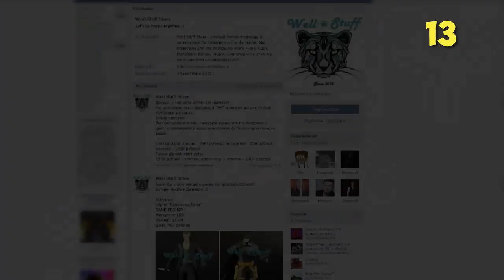ОТОРВИ СЕБЕ ГОЛОВУ ИЛИ 10 НАСТОЯЩИХ ИСПЫТАНИЙ ДЛЯ ТЕБЯ И ТВОЕГО ДРУГА В МАЙНКРАФТ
Женя:
Игорь: